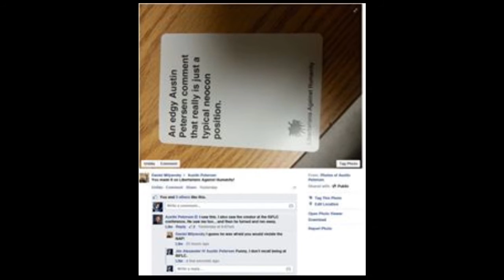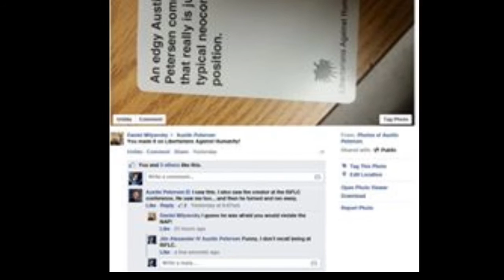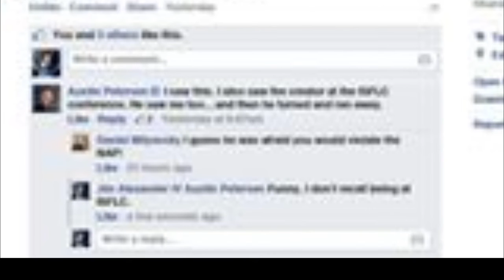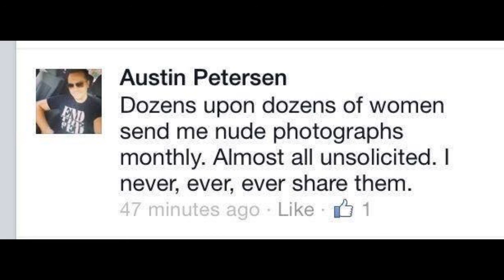The Libertarian Republican is Shit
plz diaf